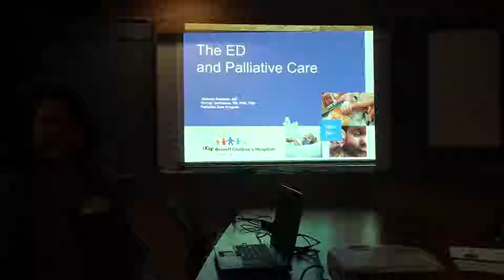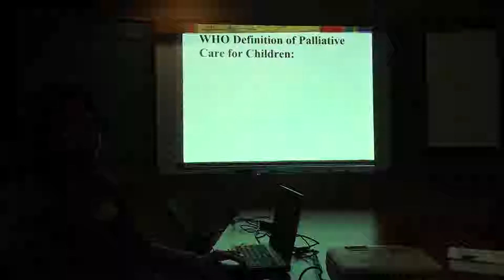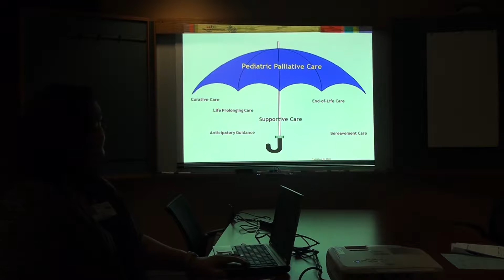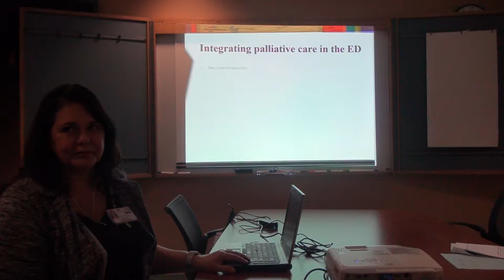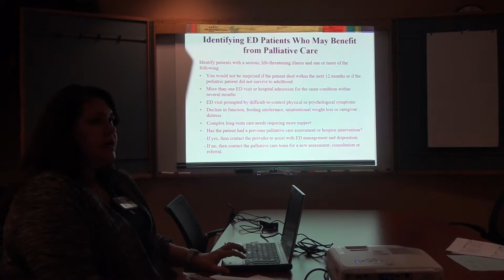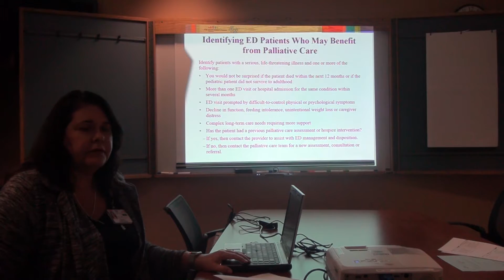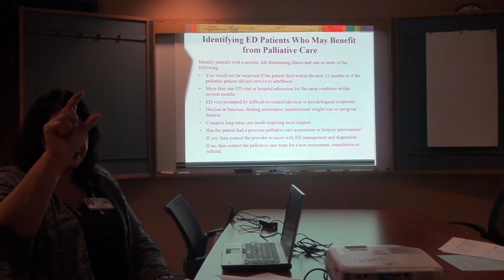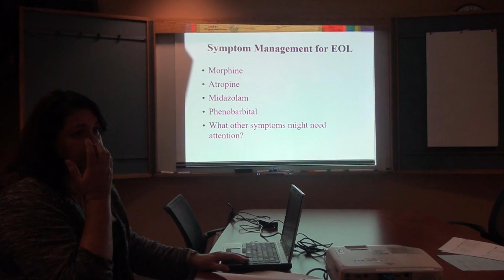Palliative Care in the ED- Part 1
Presentation by Christy Torkildson, MSW and Dr Vivienne Newman, Director of Palliative Care and PICU attending, about what palliative care is and our role in palliative care in the ED.